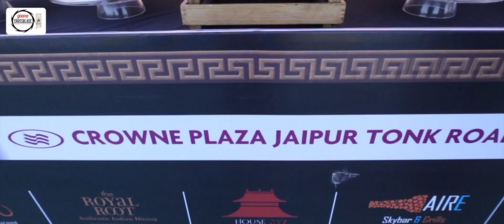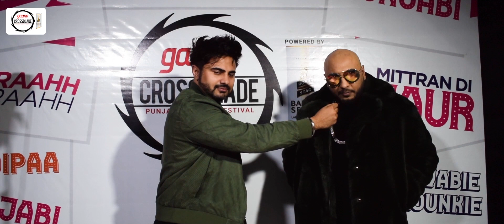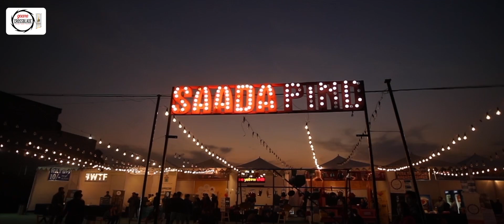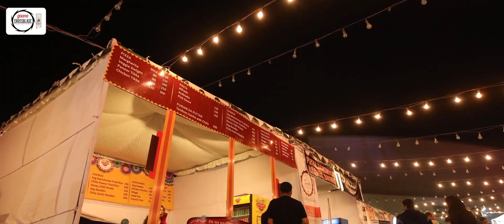Official Aftermovie | Gaana Crossblade Music Festival - Jaipur, 2019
It takes a lot of hardwork and even more love to put up something like this! Here's sharing with you the official aftermovie, our labour of love! It gives us immense joy to celebrate Punjabi Music amidst Punjabi Music Lovers at such an insane level! Thank You Jaipur for being such a beauty! Chandigarh, you are next.
P.S. Watch till the end!

Video by - Last Banch Photographers
Music - Hollow Coves - The Woods, AJR - 100 Bad Days